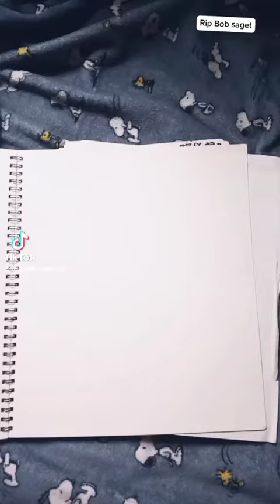Khalil fans art- a sketch of @bobsaget 😱🌹